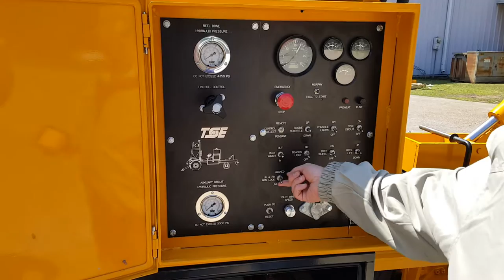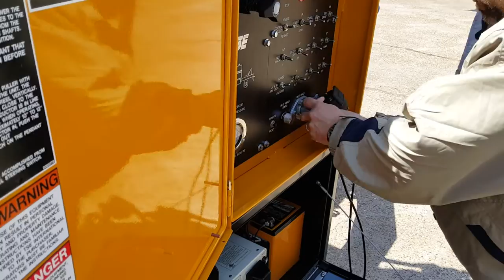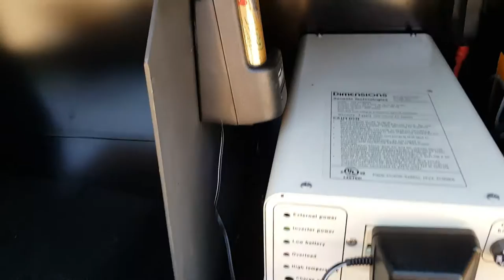CT14 Cable Trailer 2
TSE International, USA New Cable Trailer 14,000 pound self propelled, self loading unit